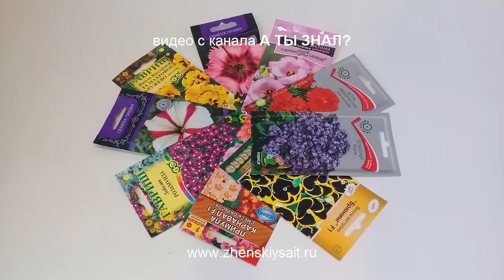ЛУННЫЙ КАЛЕНДАРЬ-2018 для посева ЦВЕТОВ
Совсем недавно мы с вами обсуждали самые благополучные  дни для посевов  по лунному календарю различных овощных культур, ведь для тех, кто  проводит агротехнические мероприятия  с учетом лунного влияния, очень удобно иметь такой календарь под рукой, а не высчитывать эти дни самостоятельно.
Поэтому сегодня, продолжая эту тему,  я предлагаю вам  сводную таблицу благоприятных дней  для посева цветов как однолетних, так и  многолетних.